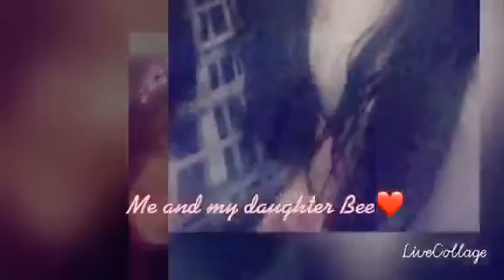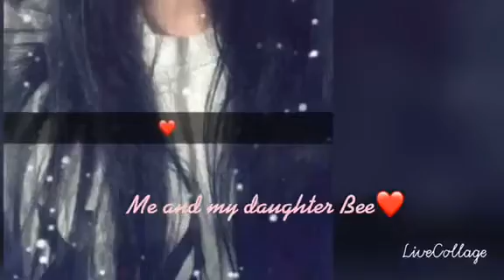Mother and daughter forever love